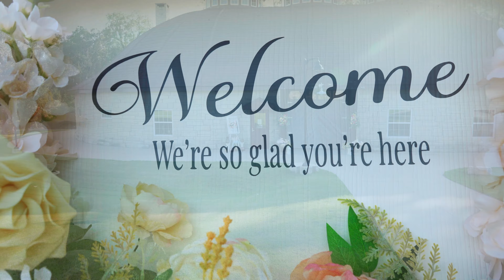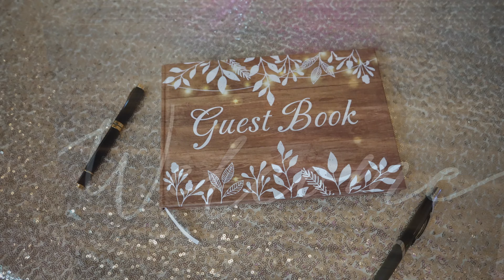Srimant and Kavya Wedding Reception || Iowa City || Iowa USA || RR Studios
Srimant & Kavya wedding reception cinematic video cover